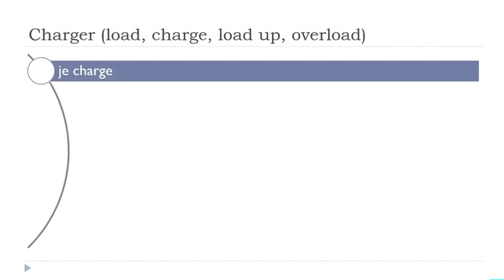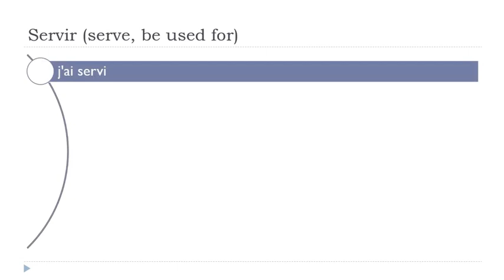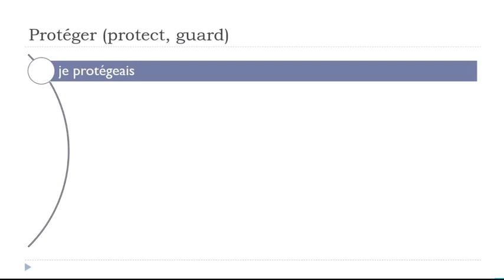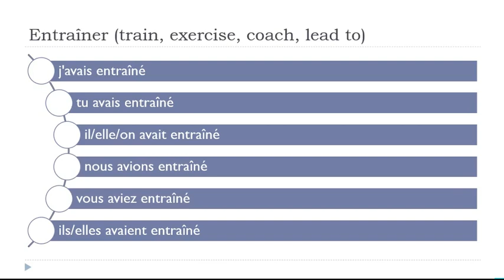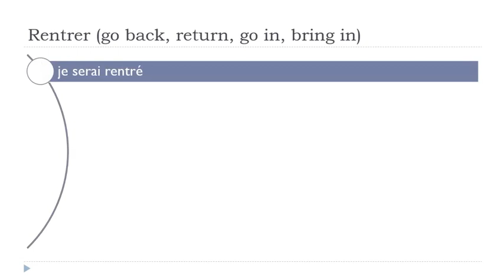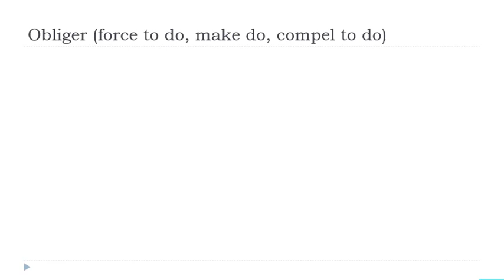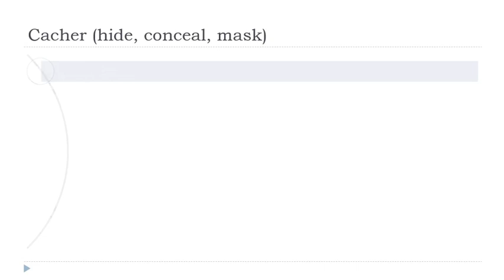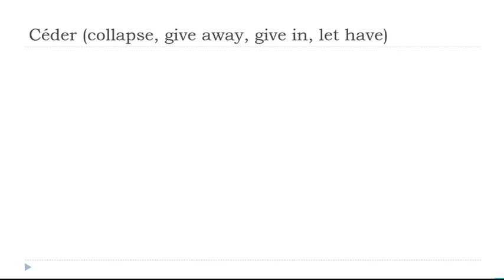Ihre täglichen 30 Minuten Französisch Konjugation # 75